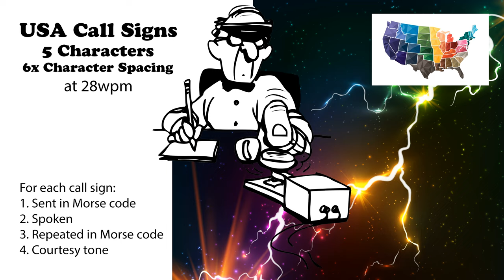USA Call Signs - 5 Characters - 6x Character Spacing - 28wpm